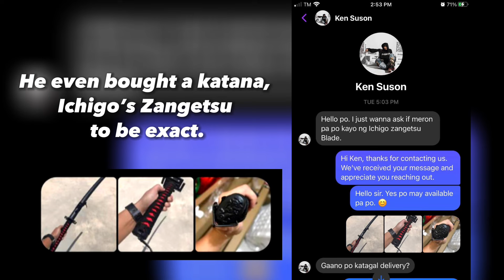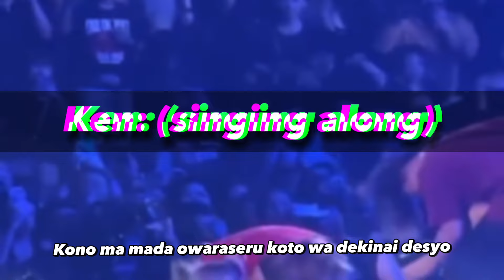SB19 KEN | The FANBOY Era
Ken, Kento, chicKEN, FELIP, or Amo as we all know him. We've seen him as the cool guy, always wear a nice drip, oozing swag, and more.
Some sisiws call him a living wattpad character. Some also think he is like an anime character.  Ken always expresses his love for anime. He appreciates the music in the anime based on his covers of OSTs. He loves Japan in general, he even shoots one of his music videos in Tokyo.

In this video, you will see the other side of KEN, the fanboy version.